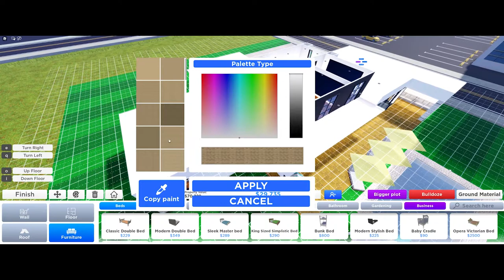ROBLOX!!! Roville: Tying 666 and seeing if I get a lot of MONEYYYYYYY!!!!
Welcome to this haseplayz video this is where you will see me play roblox,minecraft,KSP and more if you want more please subscribe that will be appreciated alot so just do it it's free and i will be considering subtitles if you guys want it :)